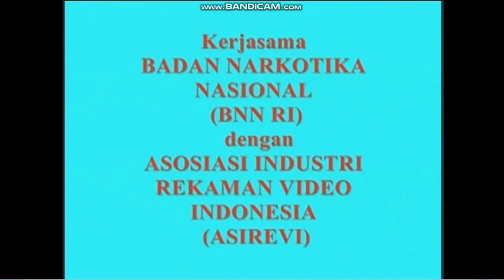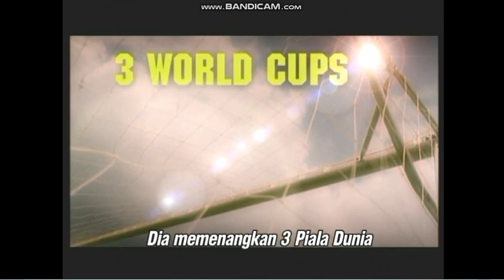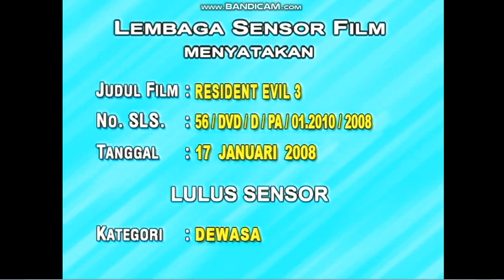Opening to Resident Evil Collections DVD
1.ASIREVI/BNN-RI Promo
2.Pele Anti-Piracy Promo
3.Prime Entertainment Logo
4.Top Entertainment Logo
5.DVD Menu
Resident Evil
6.Disc Info Screen
7.Screen Gems Logo
Resident Evil: Apocalypse
8.Disc Info Screen
9.Screen Gems Logo
10.Davis Films/Impact Canada Logo
11.Constantin Film Logo
Resident Evil: Extinction
12.Disc Info Screen
13.Screen Gems Logo
14.Davis Films Logo
15.Constantin Film Logo